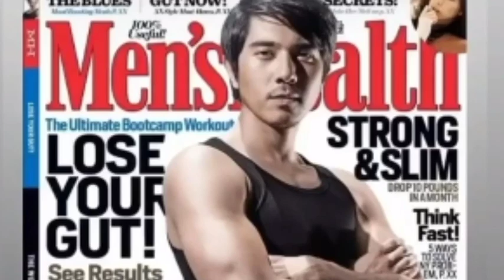PAULO AVELINO AT JANINE GUTIERREZ SPOTTED NA SWEET NA SWEET AT HOLDING HANDS WHILE WALKING?!!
pinoy chururut